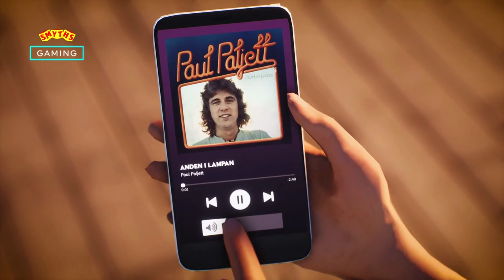Goat Simulator 3 - Trailer - Smyths Toys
Get ready for another round of udder mayhem. Lick, headbutt, and ruin your way through a brand new open world in the biggest waste of your time since Goat Simulator! We won’t tell you how to play (except in the tutorial), but merely provide the means to be the goats of your dreams.